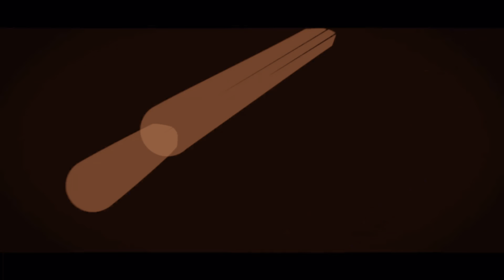Rebirth Quads DUB: TanPizzaMan-Klepp-Bonkerz619-Lobo